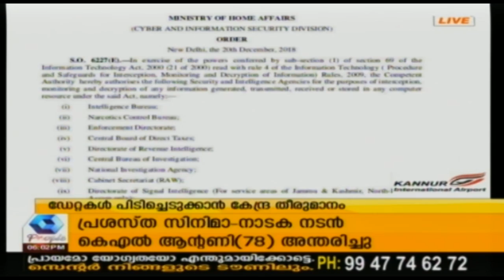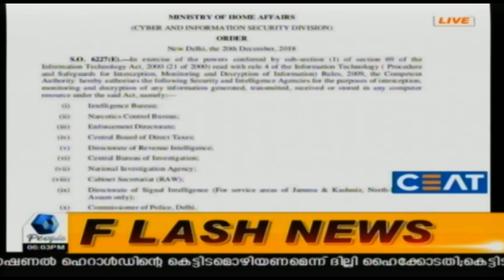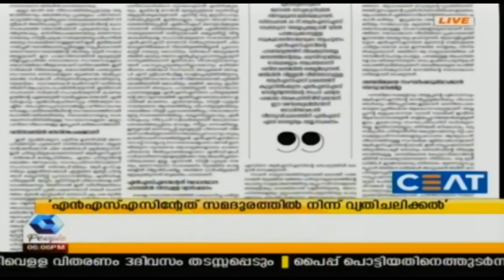News Round Up @ 6PM: വ്യക്തി സ്വാതന്ത്രത്തിലേക്ക് കടന്ന് കയറി കേന്ദ്ര സര്‍ക്കാര്‍ | 21st Dec 2018